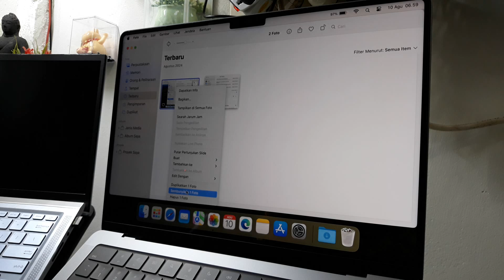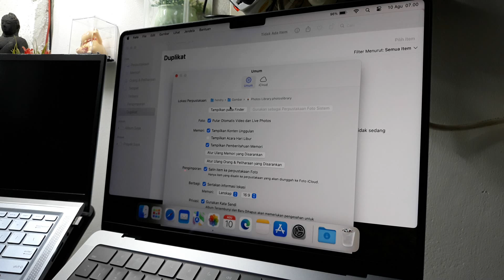Cara menyembunyikan video di macbook